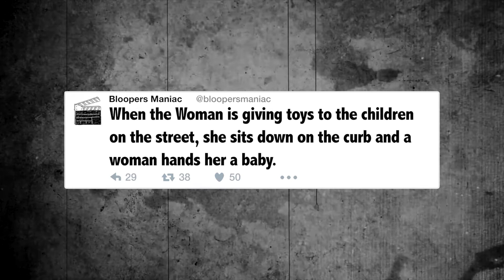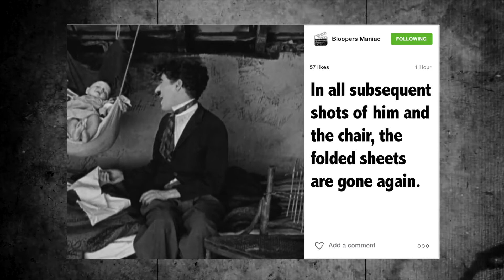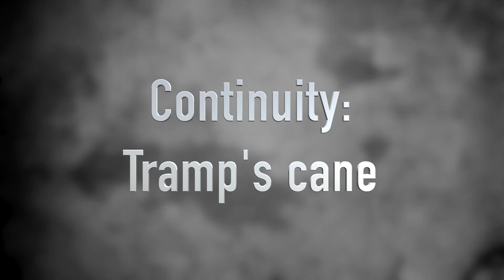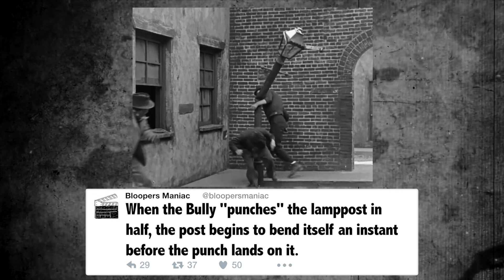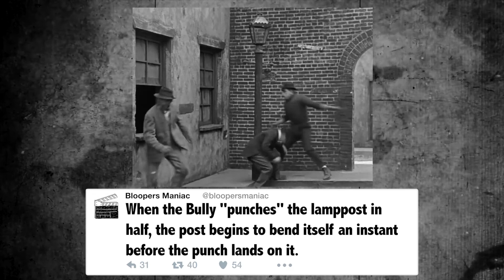Movie mistakes: The Kid (1921)